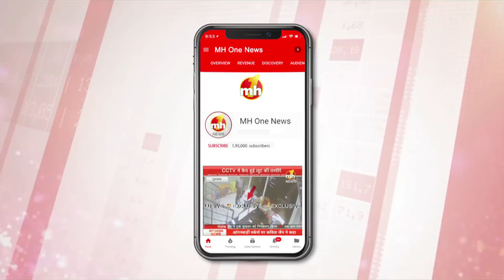जींद रैली में दुष्यंत चौटाला की शेर-ओ-शायरी